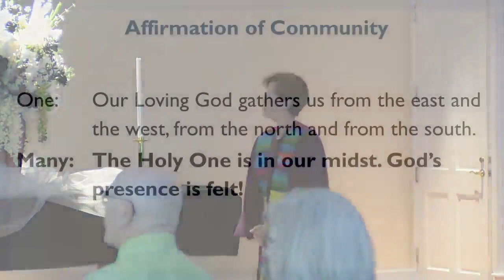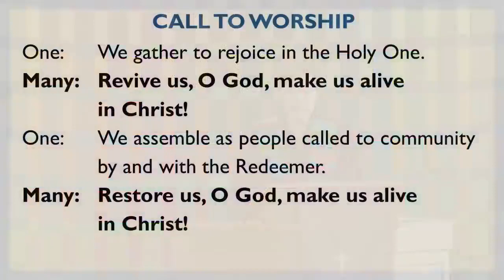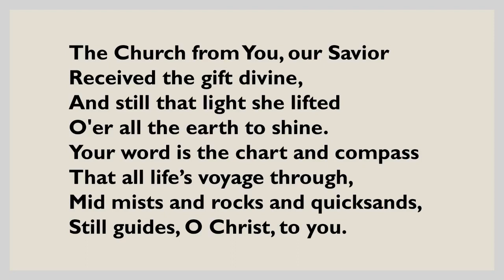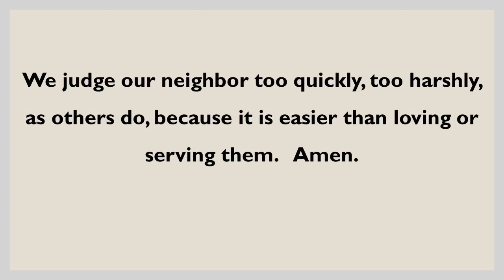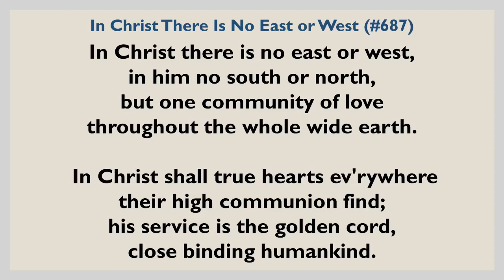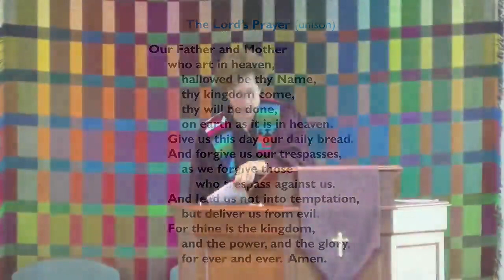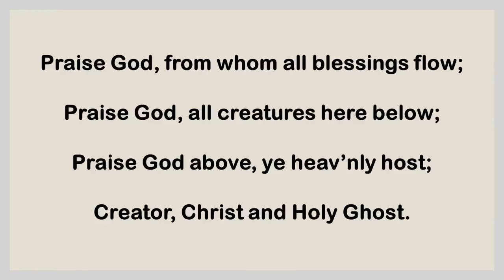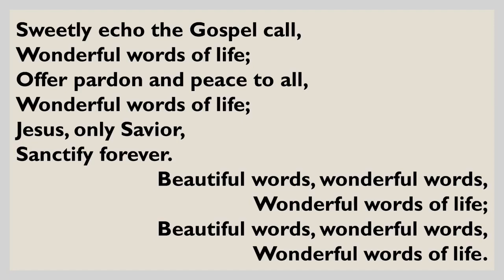20220731 Sunday service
Pastor Martha's reflections on "Lost in Translation"